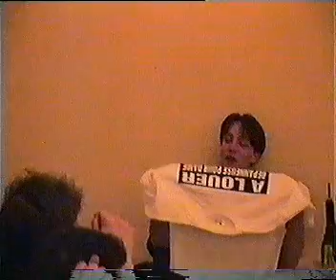Prête-moi ta femme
Il y a des choses à ne pas dire !!!